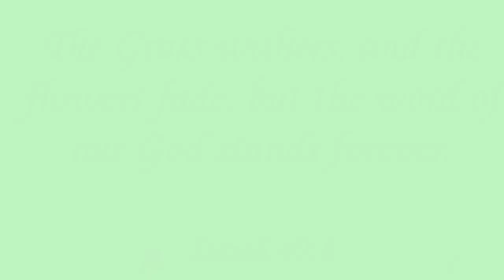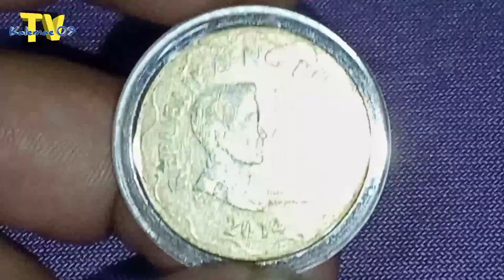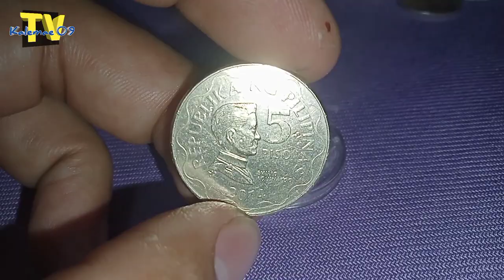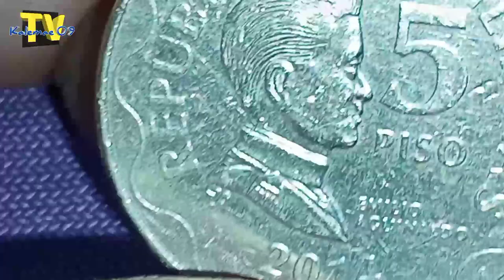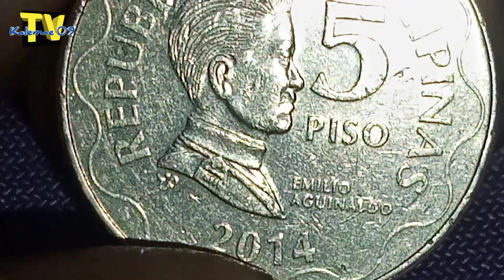Paano pataasin Ang value ng error coin 5 piso 2014 | KAALAMAN